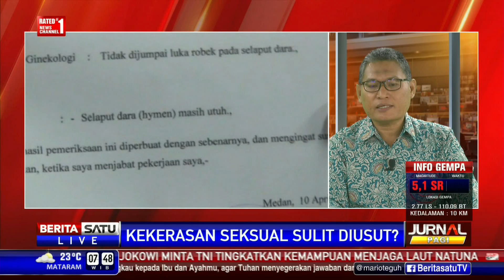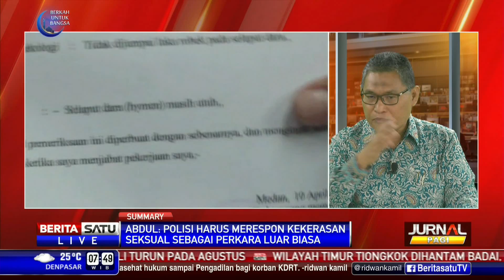Dialog: Kekerasan Seksual Sulit Diusut #3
Lembaga Perlindungan Saksi dan Korban (LPSK) melaporkan banyak kasus kekerasan seksual yang gagal diusut tuntas hingga ke meja hijau. Kini para terduga pelaku kekerasan masih bebas berkeliaran, sementara korban semakin menderita lantaran tak mendapat keadilan selayaknya.

Facebook.com/BeritaSatuTV
Youtube.com/BeritaSatu